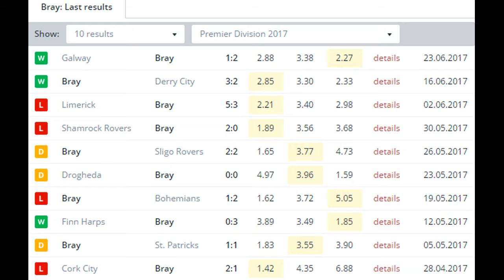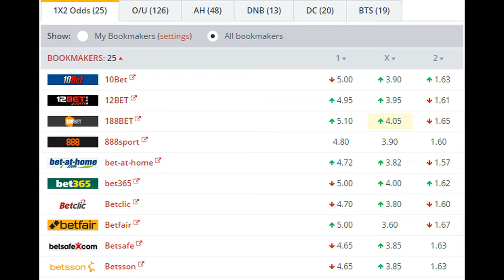Bray vs Dundalk BETTING TIPS (30-06-2017)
Bray Wanderers lost some ground in their race for 2nd place during May, with a very poor run of results allowing their opponents to put a fairly significant gap between them and Wanderers.

The hosts lost three and drew two in a run of five winless games, but their 2-1 win at Galway United last week made it two wins in a row and they look to be getting back to their best. They do have a seven point gap to make up between them and 2nd place though, so it’s going to be a difficult task.

That task would be made much easier if they won on Friday. Dundalk are the side in 2nd place, so this is a potentially crucial fixture that could blow the race for the silver medal wide open or give Dundalk an almost insurmountable lead.

Whatever happens this season Dundalk are likely to be disappointed. They won the league title last season and put in a fantastic showing in Europe to make it to the Europa League group stages. The fatigue from such a long campaign seemed to effect them at the start of this season, and as such the dominant Cork City have a 15 point lead at the top.

Dundalk are in good form now though. They have won seven of their last nine games and lost just once. They also have a Champions League 2nd Qualifying Round clash with Rosenborg coming up in a few weeks, so they will be hoping to carry some good form into that.